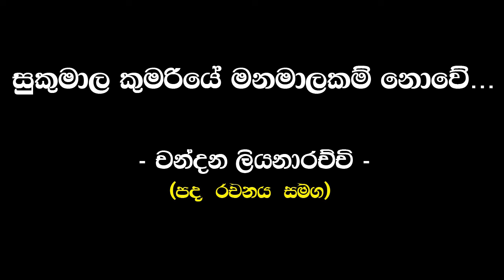සුකුමාල කුමරියේ මනමාලකම් නොවේ | චන්දන ලියනාරච්චි ( Sukumala Kumariye | Chandana Liyanarachchi )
සුකුමාල කුමරියේ මනමාලකම් නොවේ
හැමදාමත් පුරුදු සෙනෙහසින්
මදහාසයෙන් බලා සිත ආලකම් කළා
සඳ පෑයූ ලෙසින් අම්ඹරේ
හැමදාමත් පුරුදු සෙනෙහසින්
රෑ සීතලේ පිණි හා මීදුම් වළා ගෙනෙනා
සිහිලැල් සුළං පාවි පාවී
මල් මල් සිතුම් පැතුම් එක එක කඩා හැලේ
තනිවේවි මා යළි
තනිවේවි මා යළි
හැමදාමත් පුරුදු සෙනෙහසින්
රෑනක් ලෙසින් තරුවැල් දෑසින් ගලයි කැළුමන්
ඈතට නොයා මාගේ ඇසුරේ
මොහොතක් රැඳෙන්න දැන් හදවතට ඉඩ අරන්
සිතන්න දැන් යළි
සිතන්න දැන් යළි

ගායනය : - චන්දන ලියනාරච්චි